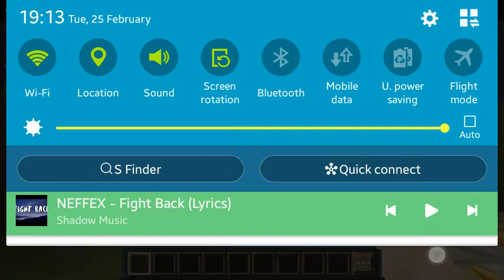Blockman go ( Egg Wars )